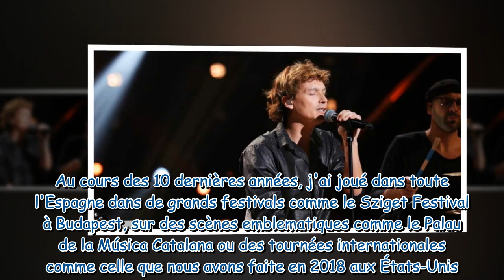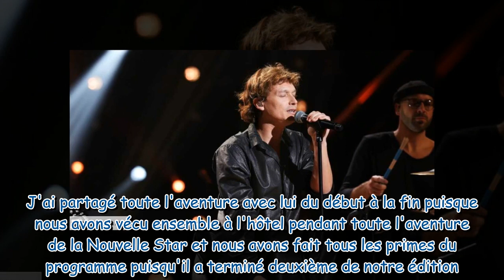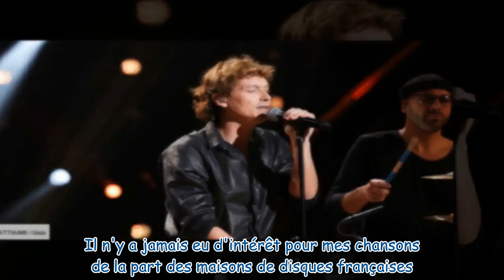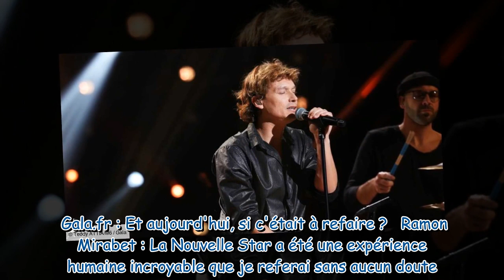Ramon Mirabet (Nouvelle Star, 20 ans) : « Je suis toujours amer de mon élimination »